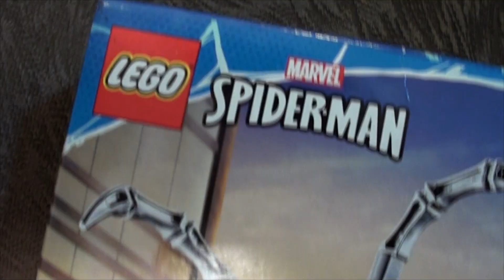Pequeno Homem Aranha montando LEGO Spiderman MECH!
Pequeno Homem Aranha montando e brincando com o Lego Spiderman Mech numa brincadeira divertida com o papai, onde mostra sua coleção LEGO de personagens super heróis e o Homem Aranha Mecha.